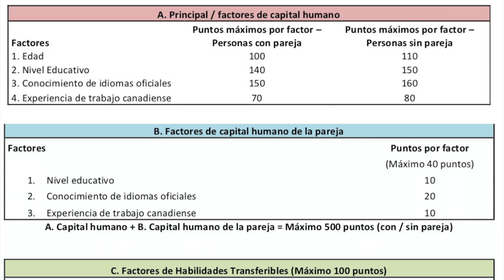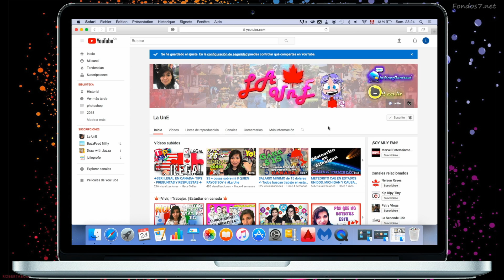ESTUDIAR ONLINE Y OBTENER LA RESIDENCIA PERMANENTE EN CANADA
Estudiar desde tu casa ahora es posible y podrás obtener un permiso de trabajo después de concluir tus estudios.

No se olviden de dar 👍 LIKE 👍 si les gustó el video y compartirlo con sus amigos y amigas, Comenta Que te Pareció el Vídeo YouTube 👉❤️

★★★ ★★★ Hashtag ★★★★★

★★★ ★★★ Informacion ★★★★★

🍁🍁  ESTUDIAR EN CANADA 🍁🍁

🍁🍁  PROGRAMA ZONAS RURALES 🍁🍁

🍁🍁  TRABAJO EN CANADA🍁🍁

🍁🍁 SALARIOS EN CANADA 🍁🍁

🍁🍁 TOP’S  CANADA 🍁🍁

✅ Únete a la humilde familia!

( ͡° ͜ʖ ͡°)